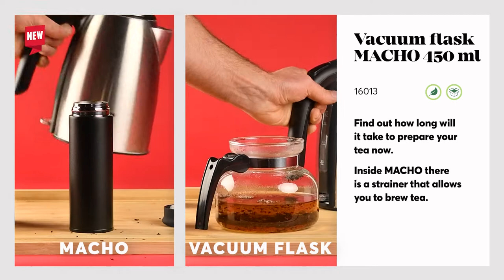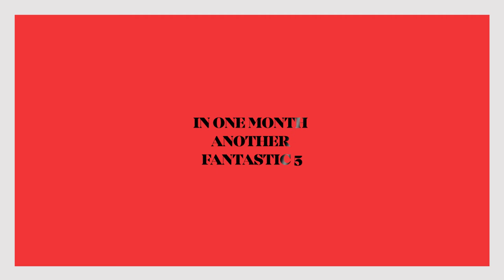Fantastic5 - December edition | 5 new gadgets from Blue Collection